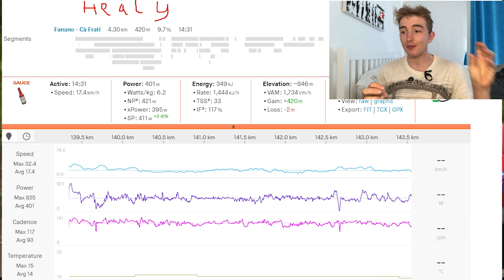Ayuso Destroys u23 GIRO up STEEP CLIMB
Juan Ayuso destroys the u23 giro d'italia up a steep climb to Sestola and goes faster than the giro d'italia